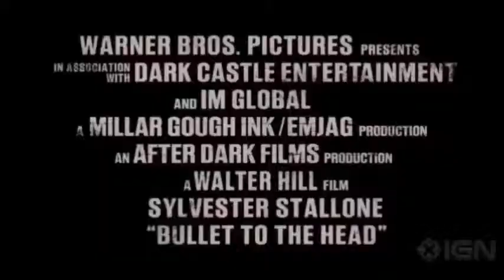(Fanmade)Alpha Protocol Movie Trailer